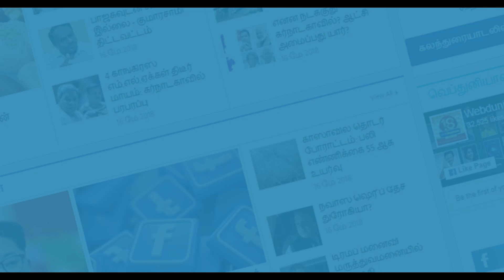தமிழ் திரையில் படையெடுக்கும் பார்ட் 2 படங்கள்!